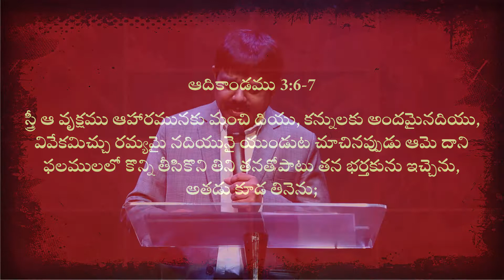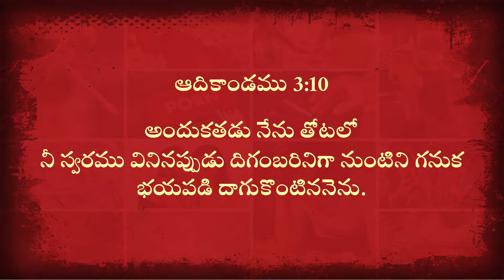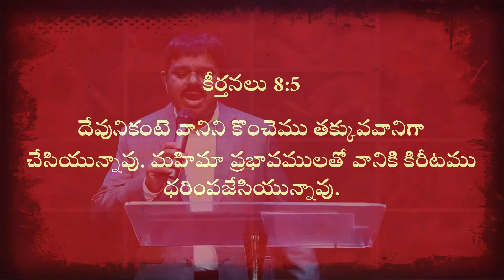Real problem 1_Sin | Man of God. Joshua Gummalla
Message by:
Man of God. Joshua Gummalla